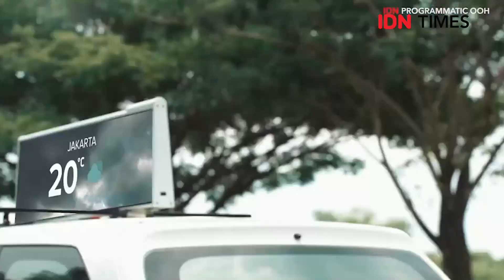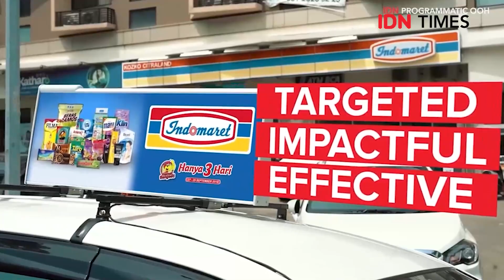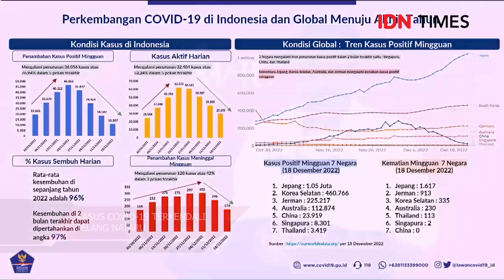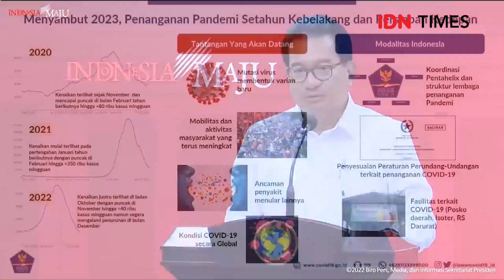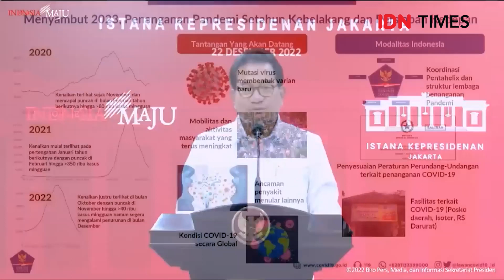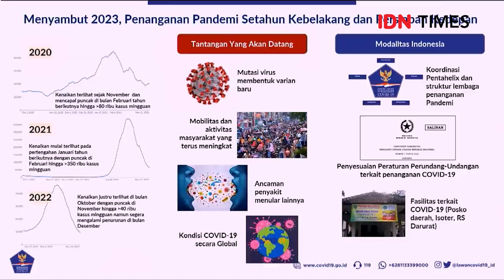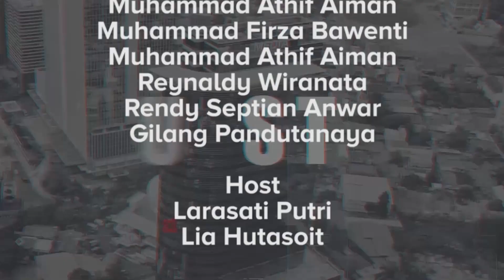TOP NEWS 23 DESEMBER 2022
Surabaya, IDN Times - Komisi Pemnerantasan Korupsi (KPK) masih terus mencari bukti dugaan kasus suap dana hibah yang menyeret Wakil Ketua DPRD Jawa Timur (Jatim), Sahat Tua Simanjuntak.

Baca selengkapnya di sini:
?utm_source=youtube&utm_medium=youtube&utm_campaign=youtube